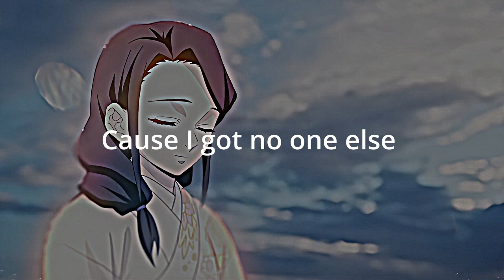RxseBoy~Talking To Myself {Lyrics} (1 hour)